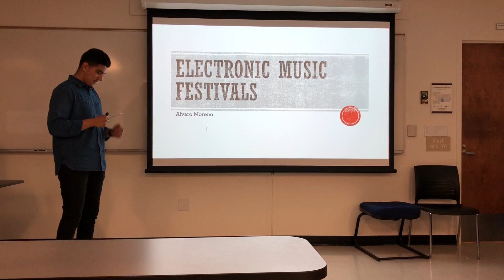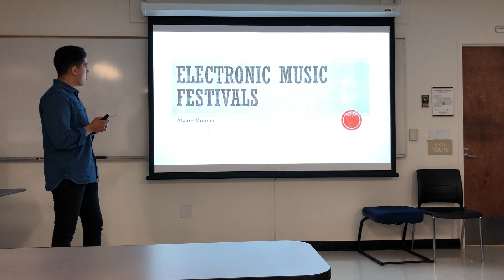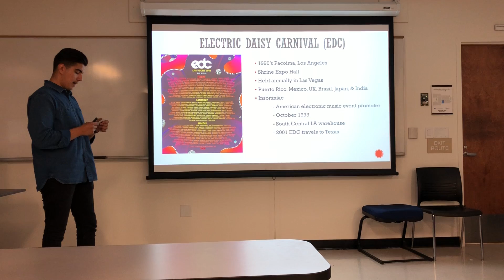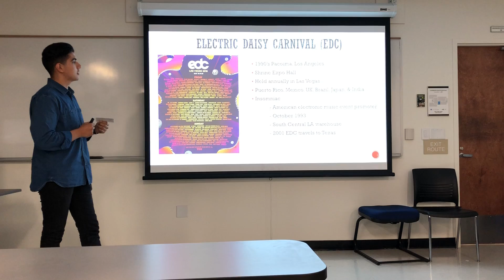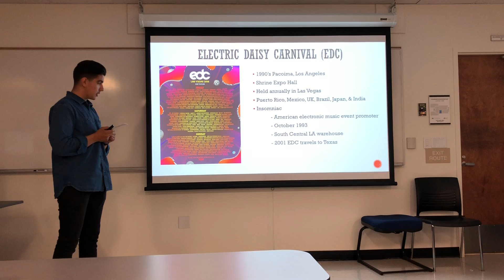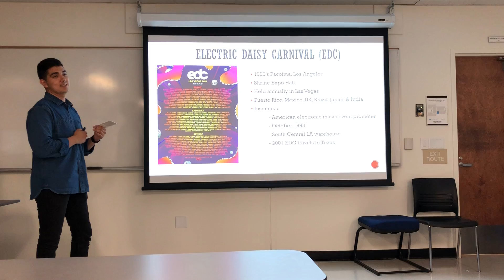ALVARO MORNEO - INFORMATIVE SPEECH - HCOM 100-61